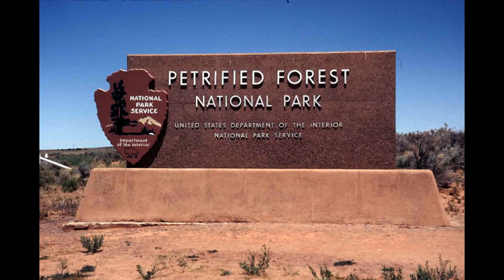Biosphere - Black Mesa ( The Petrified Forest )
Biosphere is the main recording name of Geir Jenssen (born 30 May 1962),[1] a Norwegian musician who has released a notable catalogue of ambient electronic music. He is well known for his works on ambient techno and arctic themed pieces, his use of music loops, and peculiar samples from sci-fi sources

Albums by Biosphere

Microgravity (1991)
Patashnik (1994)
Substrata (1997)
Cirque (2000)
Substrata² (2-CD reissue of Substrata with Man with a Movie Camera, 2001) (Touch)
Shenzhou (2002) (Touch)
Autour de la Lune (2004) (Touch)
Dropsonde (2006) (Touch)
Wireless: Live at the Arnolfini, Bristol (2009) (Touch)
N-Plants (2011) (Touch)
L'incoronazione di Poppea (2012)
Patashnik 2 (tracks recorded between 1992 and 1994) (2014)
Das Subharchord EP (2014)
Departed Glories (2016)
Black Mesa EP (2017)
The Petrified Forest (2017)